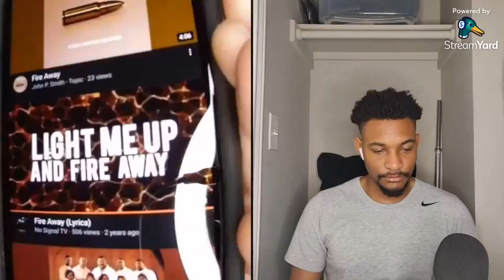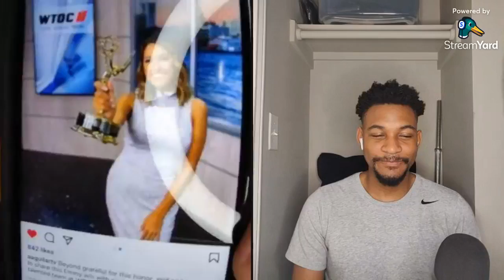Ep.135: Buying vs Renting, and The New-Look Countach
This week, John and Denison reveal a new track featuring friend of the show, Devaughn Dorsett (Artist Name: Dev Omar). His new track "Telly", produced/mixed/master and even featuring John is due out September 17th. More details including a "behind the track" are due in the coming weeks. But in the meantime, you can follow Dev on Spotify to be among the first to know when the new track drops, HERE.

Then, a week after Denison shares his big, life-changing move, John shares his struggle in deciding what his next living situation should be. After several months having a tough time finding a home rental option that's even worthwhile, John is now debating making a sacrifice and moving into an apartment, or buying a home. Apartment positives include less care and maintenance required, support on any issues within reach, and some living costs are actually cheaper. But owning a home brings the autonomy, privacy, and security that so many desire. There's a whole more to debate, and we jump into it all with the goal of helping YOU make a similar decision in your life.

Then, it's Lamborghini's futuristic throwback. Everyone's favorite poster from the 80s - the Lamborghini Countach - is back, new, and improved. The supercar still boasts a V12, and now includes incredible hybrid technology. Still, the upgrades seem to be behind that of other super- and hypercar manufacturers. We talk about why this makes perfect sense for the automaker, how other manufacturers (and even racing series) are pushing toward a carbon neutral society, and what it could mean for the auto industry moving forward.

It's an all-new Catchup! Let's go ahead an jump into it!